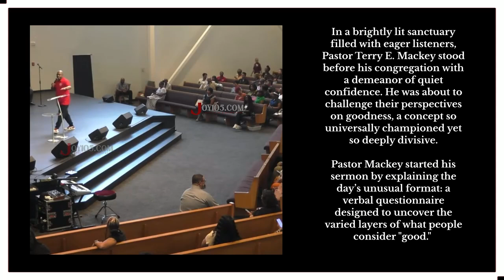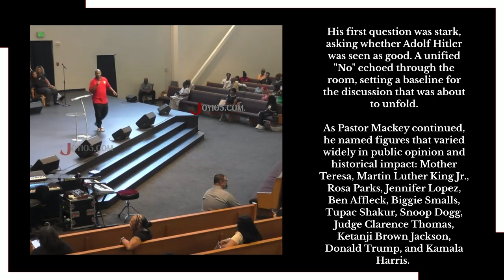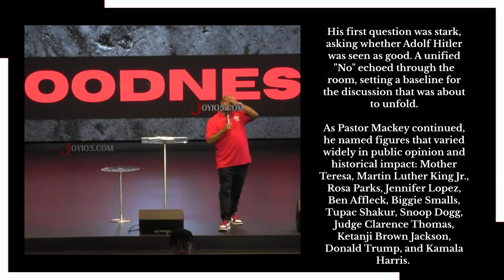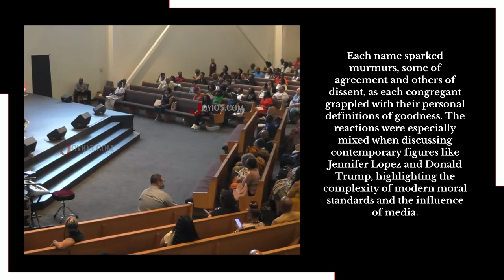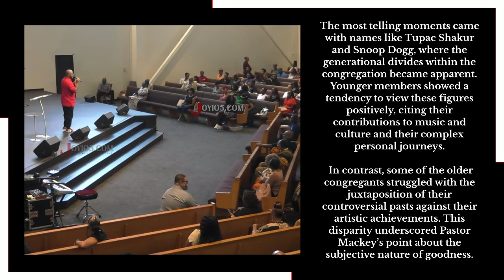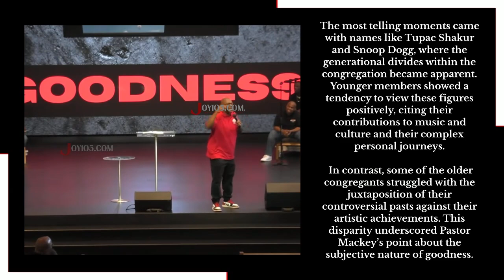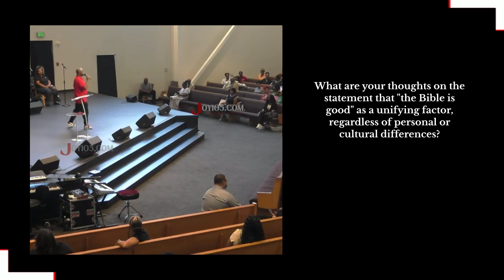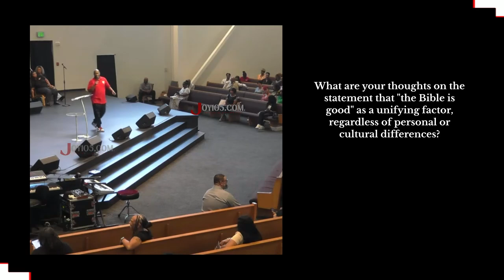Tupac, Biggie, Snoop Church Debate!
In a brightly lit sanctuary filled with eager listeners, Pastor Terry E. Mackey stood before his congregation with a demeanor of quiet confidence. He was about to challenge their perspectives on goodness, a concept so universally championed yet so deeply divisive.